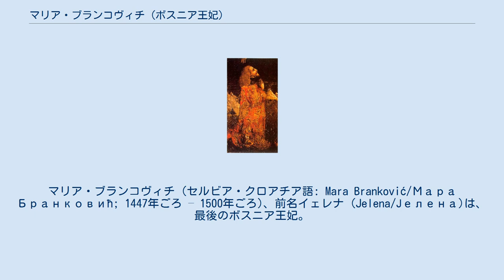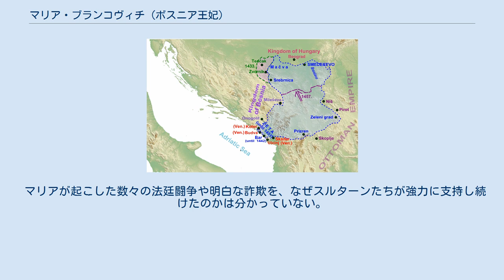マリア・ブランコヴィチ (ボスニア王妃)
マリア・ブランコヴィチ (セルビア・クロアチア語: Mara Branković/Мара Бранковић; 1447年ごろ – 1500年ごろ)、前名イェレナ (Jelena/Јелена)は、最後のボスニア王妃。
セルビア専制公ラザル・ブランコヴィチの長女で、父の死後の1459年、12歳の時にボスニア王子スティエパン・トマシェヴィチと結婚し、マリアと改名した。
スティエパンは彼女との結婚を通してセルビア専制公の継承権を獲得し即位したが、数か月後にオスマン帝国の侵攻を受け、セルビア専制公国は滅亡した。
マリアとスティエパンの夫婦はボスニアへ逃れ、1461年にスティエパンはボスニア王国を継承したが、ここも2年後にオスマン帝国に滅ぼされ、スティエパンは処刑された。
マリアはオスマン軍の捕縛の手を逃れ、アドリア海沿岸に亡命した。
ヴェネツィア領ダルマチアで数年を過ごし、ハンガリーにいたこともあった可能性がある。
その後オスマン領ギリシアにいる叔母マラ・ブランコヴィチとカタリナ・ブランコヴィチ（カンタクゼネ）のもとに身を寄せた。
その後コンスタンティノープルへ移り、メフメト2世やバヤズィト2世の庇護を受けた。
カタリナやラグサ共和国、アトス山の修道院に対する訴訟や詐欺を繰り返し、修道僧たちから「悪女」と評された。
 1450年代後半のセルビア専制公国の衰亡図 マリア・ブランコヴィチは、セルビア専制公ジュラジ・ブランコヴィチの息子ラザル・ブランコヴィチとモレアス専制公女エレニ・パレオロギナの間に、おそらく1447年に生まれ、イェレナと名付けられた。
後にミリツァとイェリナという2人の妹が生まれた。
 1456年12月24日、父ラザルがセルビア専制公を継いだが、1458年1月28日に死去した。
政権を握った母エレニとラザルの弟スティエパン・ブランコヴィチは、長女イェレナをボスニア王トマシュの長男スティエパン・トマシェヴィチに嫁がせるべく、ボスニア王国と交渉を始めた。
当時セルビア専制公国はオスマン帝国の侵略を受け、スメデレヴォ要塞周辺のわずかな土地しか残されていなかったため、ボスニアとの対オスマン同盟を強化しようという意図があった。
1459年の受難週にスティエパン・トマシェヴィチがスメデレヴォに到着し、3月21日に要塞と専制公権を受け取った。
彼とイェレナの婚礼は4月1日（復活祭後最初の日曜日 ）に執り行われた。
イェレナは新郎に合わせてカトリックに改宗し、名をマリアに改めた。
 スティエパン・トマシェヴィチ スティエパン・トマシェヴィチのセルビア統治は極めて短期間に終わった。
オスマン帝国のスルターンのメフメト2世は、スティエパンの彼の即位にからむセルビアとボスニアの協定をオスマン帝国の宗主権の侵害とみなした。
1459年6月20日、オスマン帝国は抵抗を受けることなくスメデレヴォを制圧し、残存していたセルビア領全土を併合した。
スティエパンとマリアはボスニアへ逃れ、ヤイツェにあった父の宮廷に身を寄せた。
この時、マリアはブランコヴィチ家の家宝であったルカの聖遺物を持参している。
1461年夏にスティエパン・トマシュ王が死去すると、マリアの夫スティエパン・トマシェヴィチがボスニア王を継承することになった。
マリアはボスニア王妃となり、前王の妃カタリナ・コサチャ＝コトロマニッチは王太后として宮廷から身を引いたと考えられている。
 しかしマリアのボスニア王妃としての生活も、長続きしなかった。
1462年、スティエパン・トマシェヴィチがオスマン帝国への貢納を停止するという命取りになる決断を下し、オスマン帝国の侵攻を招いた。
ボスニア王族は敵の追撃を逃れるため、めいめいに隣国のクロアチアやダルマチアなどに分散して逃げようとしたとみられる。
王であるスティエパン・トマシェヴィチはマリアをルカの聖遺物と共にダルマチアへ送り出した後、オスマン軍に捕らえられ処刑された。
結局生き残った王族は王妃マリアと王太后カテリナの2人だけで、彼女らは最終的にラグサ共和国に逃げ込んだ。
16世紀の年代記者マヴロ・オルビニは、マリアがアドリア海沿岸へ逃れる途中にクロアチアのバンであるパヴァオ・シピランチッチに捕らえられたと書き記しているが、実際には当時パヴァオ自身がオスマン帝国の虜囚となっていたため、この話は不正確だと考えられている。
 マリアはオスマン軍から逃れようと急ぐあまり...